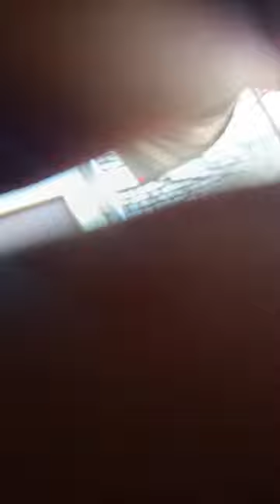neetu sushil Kumar vlogs is live!